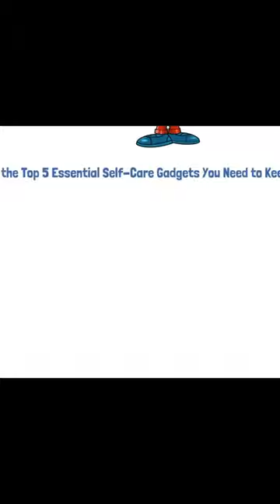Water Bottle With Time Markers: A Self Care Gadget!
Water bottles with time markers are specially designed water bottles that feature timestamps or markings along the side or body of the bottle. These markers are intended to guide you on how much water you should be drinking by certain times of the day to ensure you're staying adequately hydrated. The concept is based on the idea of encouraging regular water intake over the course of the day, which is essential for maintaining optimal health and well-being. These bottles often come with motivational quotes or reminders to drink water, aiming to help users reach their daily hydration goals by making it easy to track intake and stay motivated.